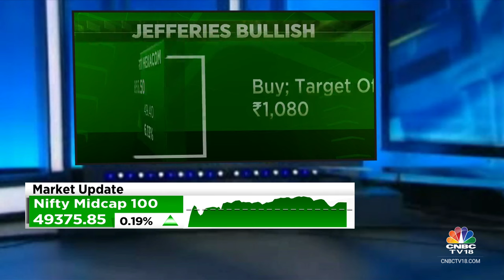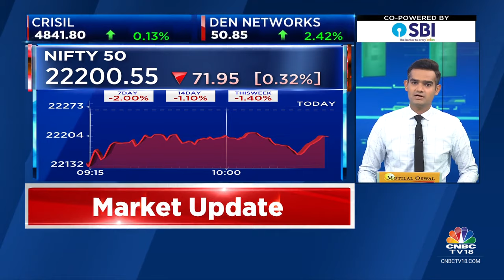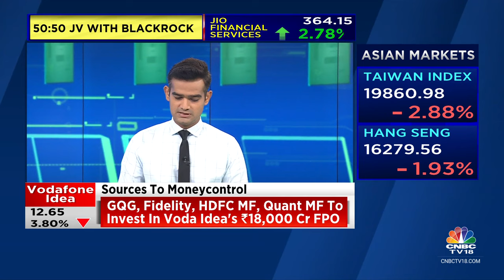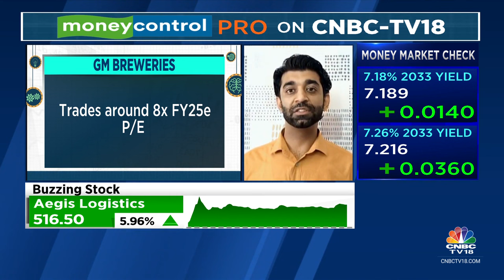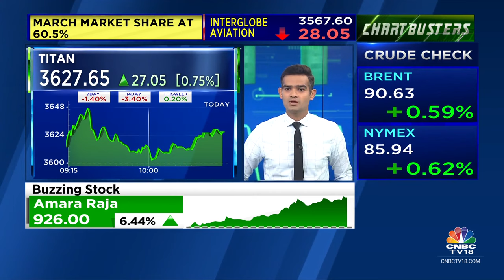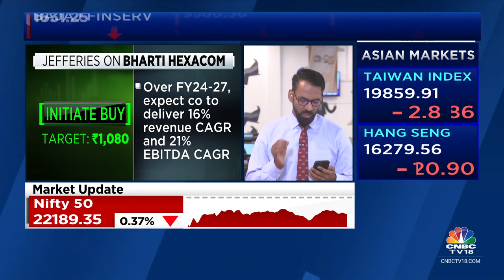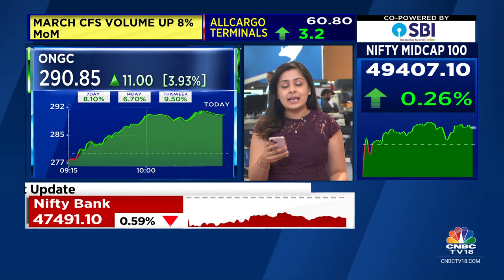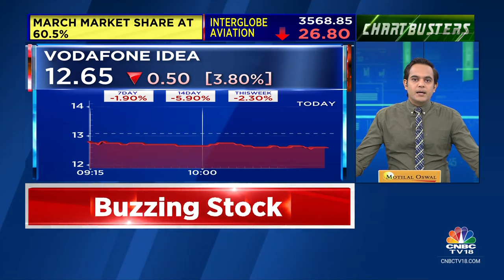Sensex Down 340 Points, Nifty Near 22,200; Broader Market Outperforms | CNBC TV18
Indian benchmark indices were in the red on Tuesday, following weak signals from global markets that were bogged down by simmering tensions in the Middle East.

According to latest market updates, Sensex was down 348.19 points, or 0.47%, at 73,051.59, and Nifty was down 74.05 points, or 0.33%, at 22,198.45.

n18oc_business